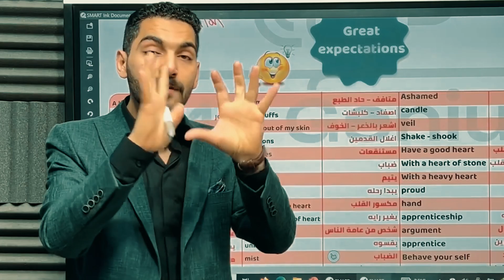النجاح مش سهل! | تحفيز ثانويه عامه 2024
عبقري لغه أحمد طارق هو مترجم و مدرب و مدرس مادة اللغه الأنجليزيه للثانويه العامه و اللغات، قام بتدريس الماده لألاف الطلاب على مستوى الجمهوريه وأصبح من طلابه اوائل الجمهوريه و اوائل المحافظات و المدارس و دلوقتي جه الدور عليك! 💕✅

متنسوش تتابعونا على ...
🔶لينك البيدج :...

🔶عملنالكم قناة تليجرام هنبعتلكم عليها الأمتحانات و الأخبار و الملازم و هكذا

🔶و لو عندك اي سؤال مش فاهمه تقدر تبعته ع جروب الفيس